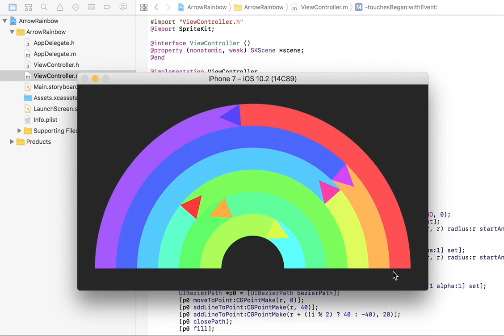Today's iOS sample no.1504 rainbow arrow